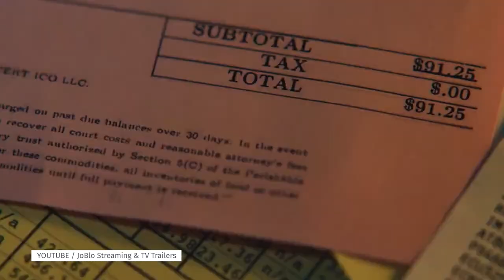You should say ‘yes chef’ and check out The Bear on Disney+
In this episode of Streaming Wars, host Colin Chisholm sinks his teeth into restaurant kitchen drama The Bear, which took a lot of folks by surprise for its intense and gritty storytelling.

A renowned chef takes over his brother’s failing sandwich shop in Chicago out of guilt and attempts to make things better. But will anxiety, imposter syndrome and other internal and external factors get in the way? It’s worth finding out.